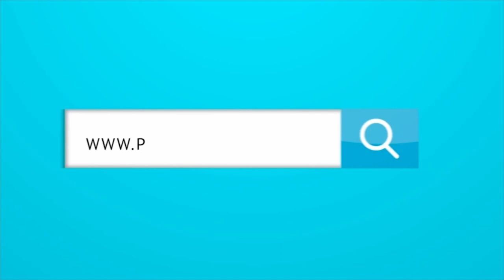EL CASO DE LUIS RUBIALES Y JENNIFER HERMOSO NO ES SOLO POR UN BESO.